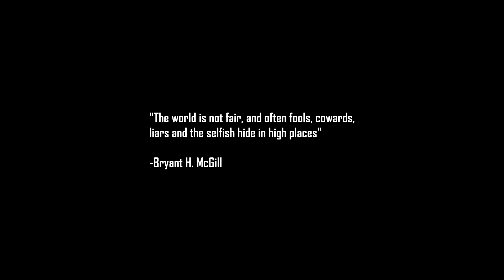Let's Play X2 The Threat Part 9 (Purr)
We name a craft and have a huge fight.